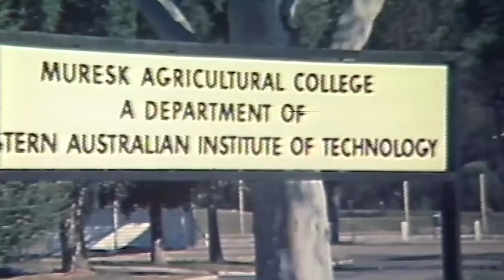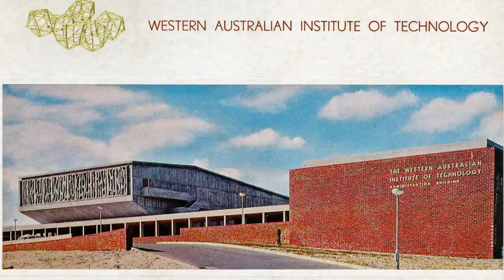The WAIT Years: a Curtin flashback!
Until the mid-1980s, Curtin was known as the Western Australian Institute of Technology, or WAIT.
In June 2015, the university organised a big reunion for WAIT alumni, attended by more than 300 people -- including WAIT director and inaugural Curtin Vice-Chancellor, Emeritus Professor Don Watts.

If you or someone you know went to WAIT, then you will probably want to get in touch with the university's Alumni Relations people